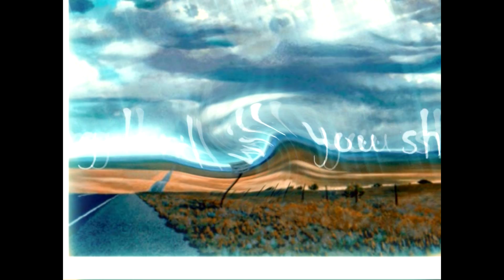Corey smith the bottle HD w lyrics on screen bowdee Vegas version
content that is owned or licensed by Razor & Tie.